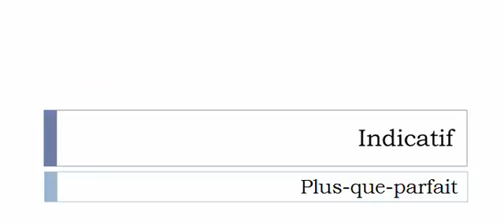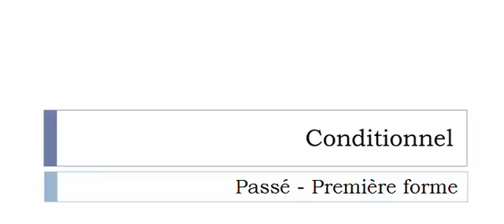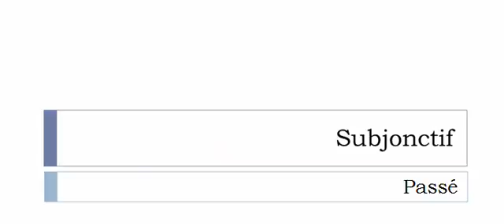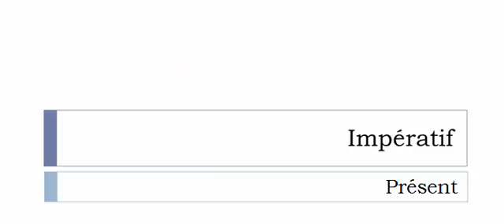フランス語を学ぶ = 共役 = Dégrosser